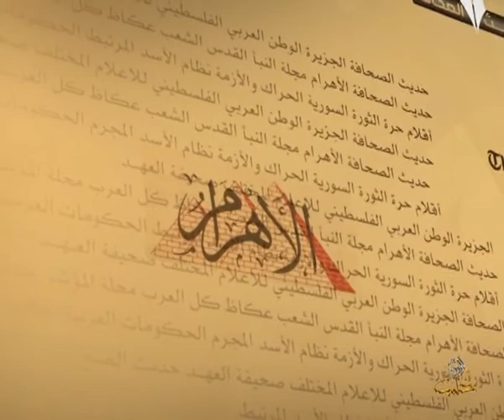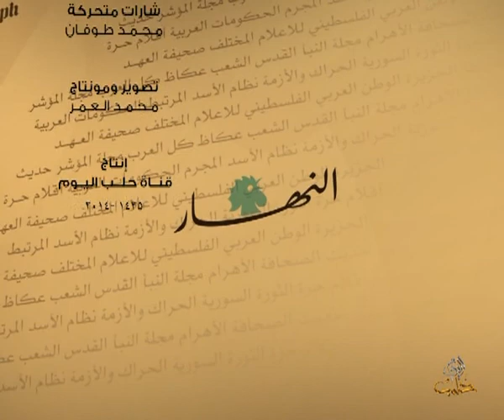حديث الصحافة 10 7 20104